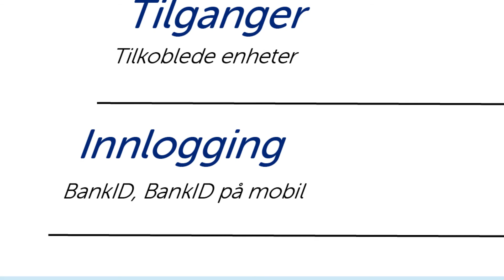Aktiver BankID før du bestiller BankID på mobil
De som får nytt SIM-kort i mobiltelefonen må være sikre på at de har en aktiv BankID slik at de får bestilt BankID på mobil for det nye SIM-kortet.